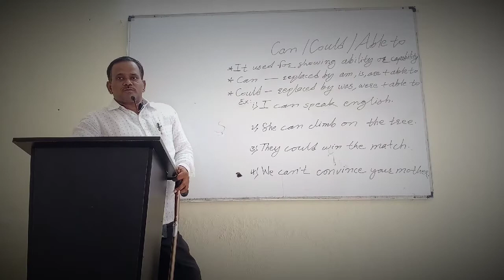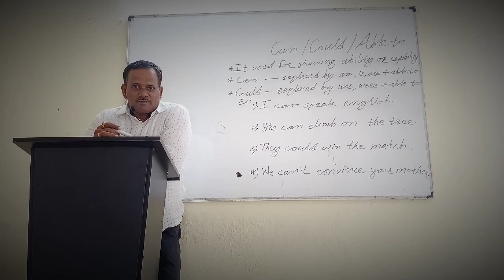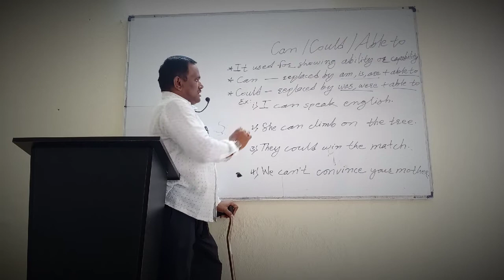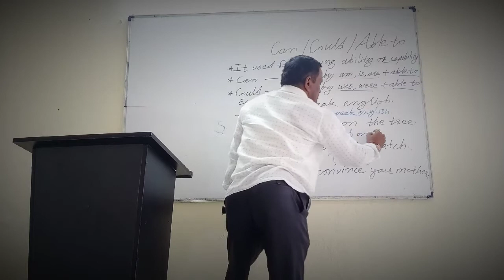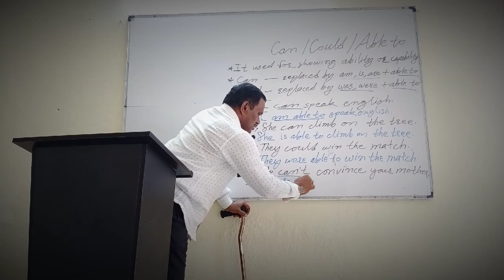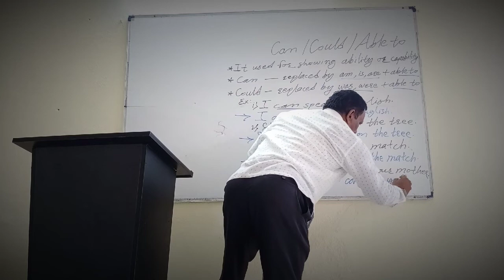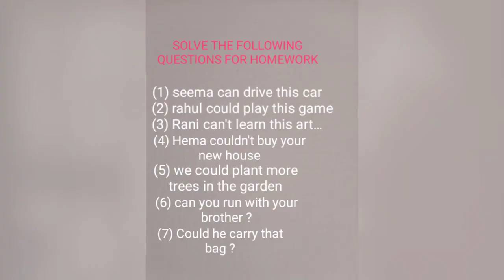Learn can / could / able to with examples englishgrammer grammer L-1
In the given video you can learn with MH top educators MR.datta pawar here you will learn the use of can could able to